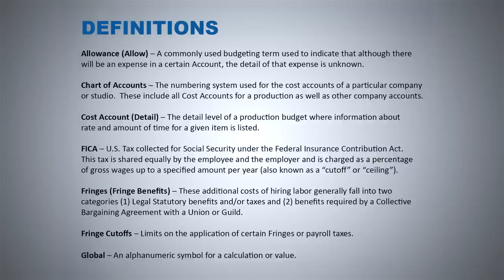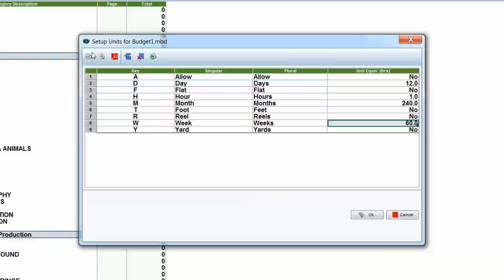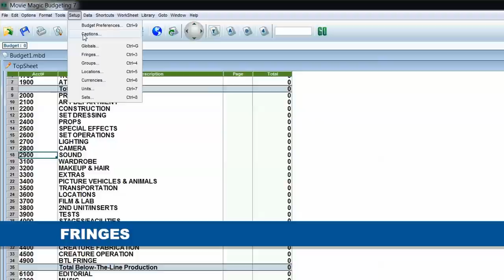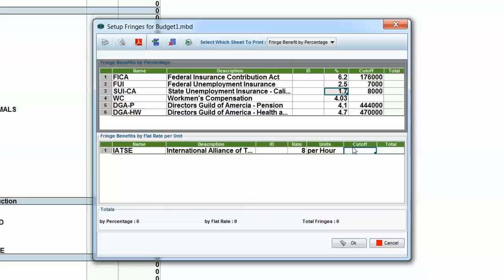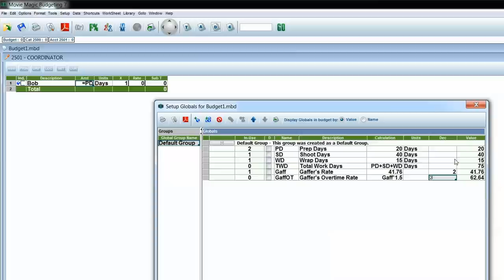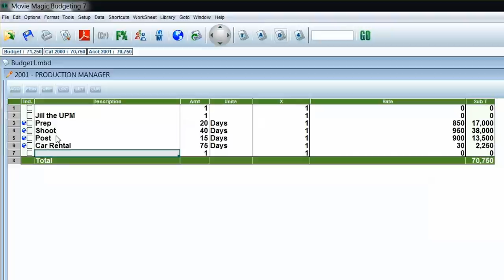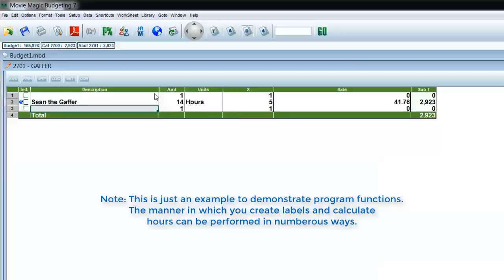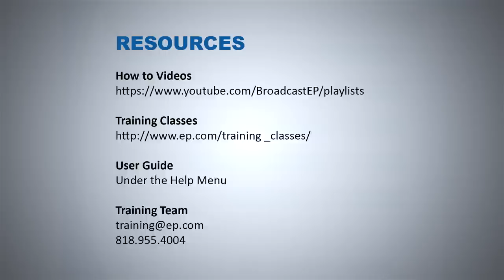Legacy Movie Magic Budgeting - Complete Video Training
Chapter Info (Click "Show More")

 1:19 - Key Terms
 5:01 - Starting a New Budget
 7:46 - Budget Info
 9:43 - Budget Preferences
 11:06 - Units
 13:30 - Differences Between Mac and PC
 14:18 - Navigating Methods
 21:00 - Fringes
 30:28 - Globals
 39:52 - Adding Line Items
 46:43 - Applying Fringes
 50:48 - Duplicating Line Items
 51:51 - Subtotals
 53:28 - Multiplying
 55:28 - Notes
 56:32 - Monitoring Changes
 57:59 - Printing
 1:02:03 - Review